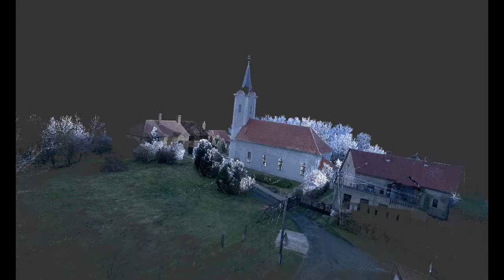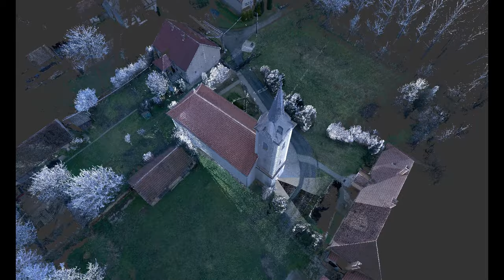Zalaistvánd, Evangélikus templom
1784-ben megépült az evangélikus templom és mellette az iskola.